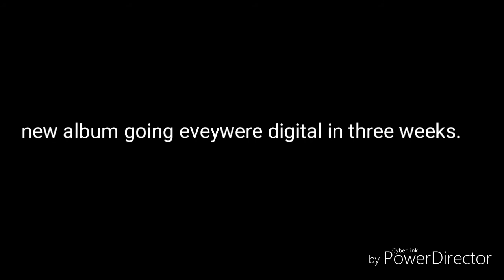(LOST SEASON - first) early release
full album coming soon